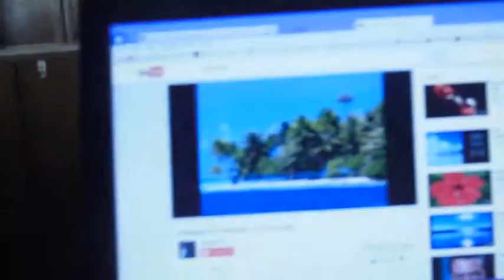catnap and a pipe